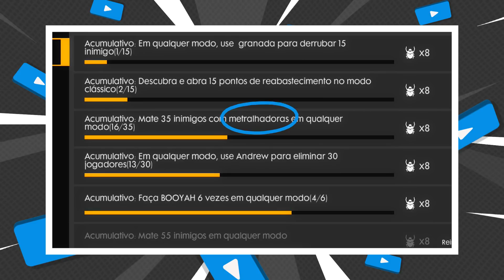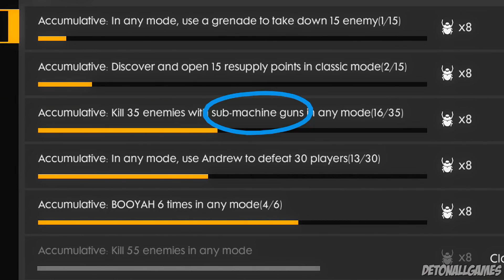FREE FIRE - Mate 35 INIMIGOS com METRALHADORAS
A missão Mate 35 INIMIGOS com METRALHADORAS em qualquer modo está causando um pouco de confusão pra muita gente, afinal você mata jogadores com a metralhadora e não contabiliza, nesse vídeo eu explico o motivo disso e também explico como deve ser feita a missão para que dê certo.

Missões do Passe de Elite 25 A Vingança de Inari:

MISSÕES DIÁRIAS

MISSÕES DE ELITE

Acumulativo: Gire 20 vezes no Sorte Royale. 🦊x8

Acumulativo: Coma 50 cogumelos 🍄 em qualquer modo. 🦊x8

Acumulativo: Use fogueira 15 vezes no modo clássico. 🦊x8

Acumulativo: No modo clássico, use um emote 20 vezes dentro de 5 segundos depois do abate. 🦊x8

Acumulativo: Elimine 40 jogadores no modo ranqueado. 🦊x8

Acumulativo: No modo ranqueado dê 11500 de dano. 🦊x8

Viaje 19500m a pé no modo clássico. 🦊x8

Acumulativo: Faça BOOYAH 7 vezes no modo clássico. 🦊x8

MISSÕES VETERANO

Partida única: No modo Clássico, use 5 kit medico em um jogo. 🦊x5

Acumulativo: No modo clássico, abata 15 jogadores com lança granada em qualquer modo. 🦊x5

Acumulativo: Em qualquer modo de jogo, use cogumelo 🍄 de nível 4 14 vezes. 🦊x5

Acumulativo: No modo clássico, abata 20 jogadores de uma distância de, pelo menos, 65 metros. 🦊x5

Acumulativo: Jogando duo no modo ranqueado fique entre os 3 melhores 16 vezes. 🦊x5

Acumulativo: No modo clássico, abata 25 jogadores com um tiro na cabeça usando rifles de assalto em qualquer modo. 🦊x5

Partida única: Causar 1300 de dano no modo clássico. 🦊x5

Partida Única: No modo clássico, em um esquad, reviva alguém com um personagem masculino 3 vezes. 🦊x5

Acumulativo: Forme um squad e elimine 30 jogadores no modo ranqueado. 🦊x5

Acumulativo: Faça BOOYAH 14 vezes no modo clássico. 🦊x5

Por: Marcelo
Canal: DetonAllgames®